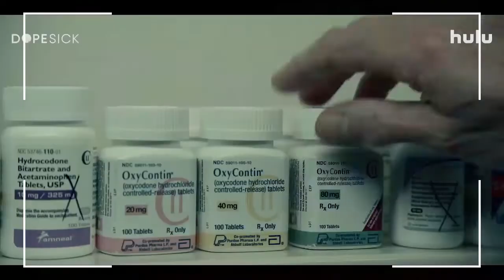DOPESICK: ¿Vale La Pena?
En el vídeo de hoy hablamos de DOPESICK, serie protagonizada por Michael Keaton